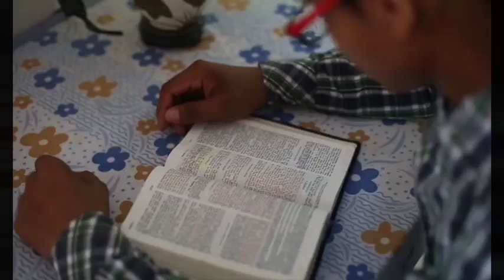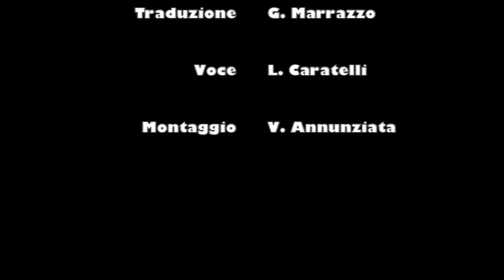Alla scoperta della verità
Vi presento Dapjur. Frequenta il Flaiz Advestist College in India. Una delle attività preferite nel campus è la pallavolo. Ognuno vi si unisce con gioia, perfino il direttore dell'Istituto!